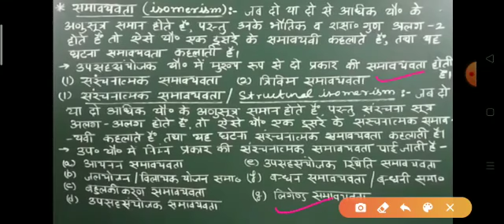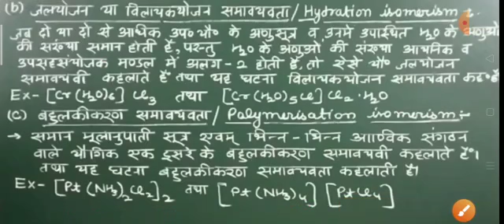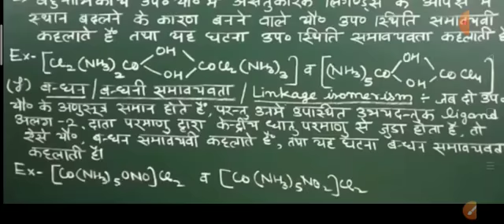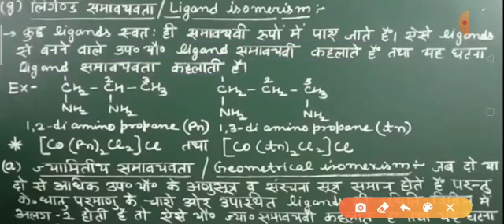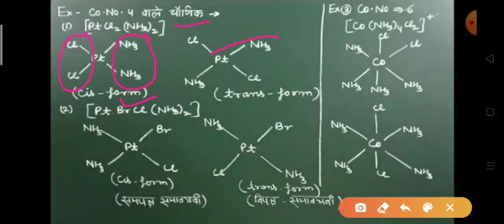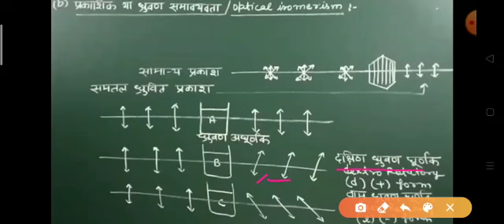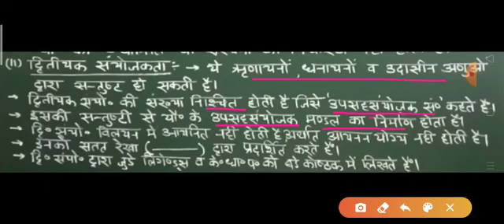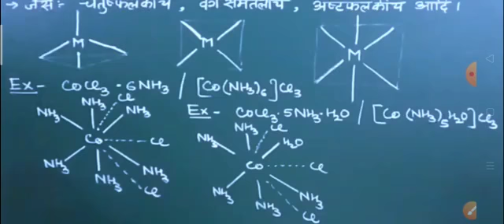उपसहसंयोजन यौगिक । Chapter 9 । Part 3 ।Class 12th । रसायन विज्ञान। UP Board । NCERT Solutions ।